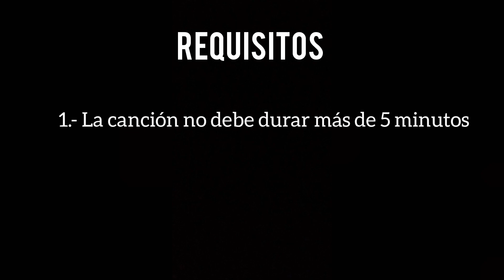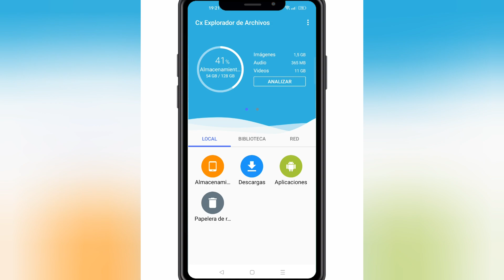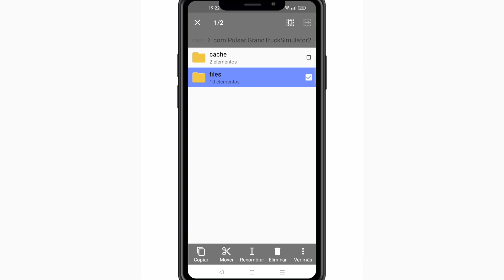Haz esto para escuchar tu música favorita en la radio... ***tutorial***/// Grand Truck Simulator 2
Hoy os traigo el otro tutorial que os prometí. En este tutorial os voy a enseñar paso a paso como añadir vuestra música favorita al juego para así luego poderla escucharla mientras manejáis vuestro camión.
Si aún no sabes cómo añadir la música a la radio quédate a ver el vídeo... 😝